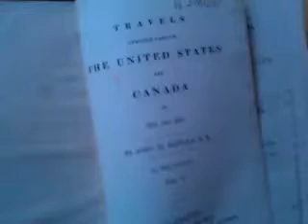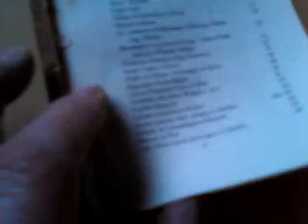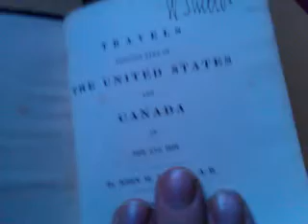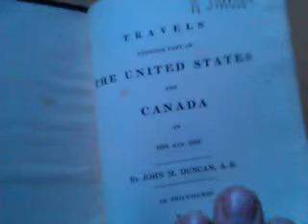VERY RARE 1823 BOOK on AMERICAN INDIANS, NEW YORK & TRAVELS in U.S.A and CANADA.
Currently for sale on eBay. Please visit: